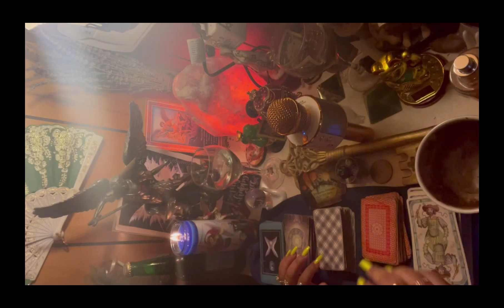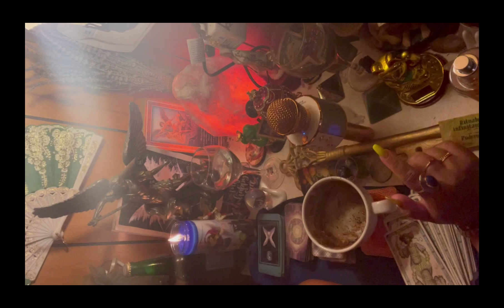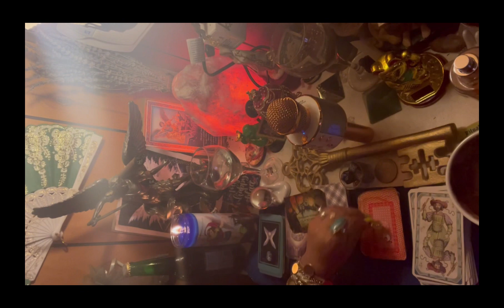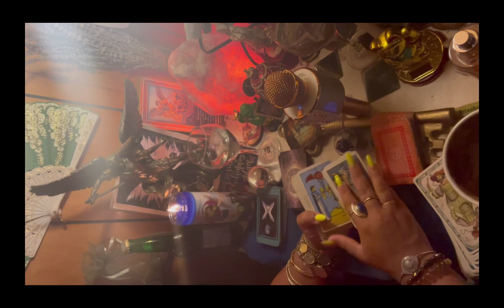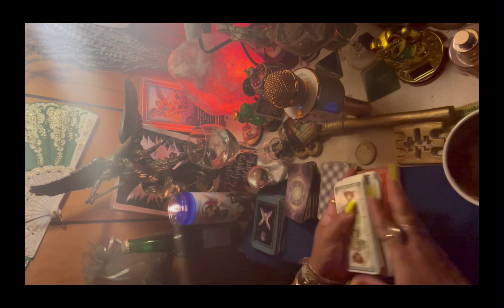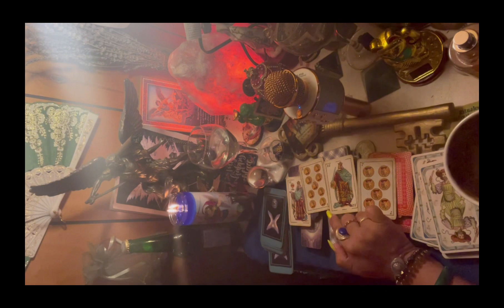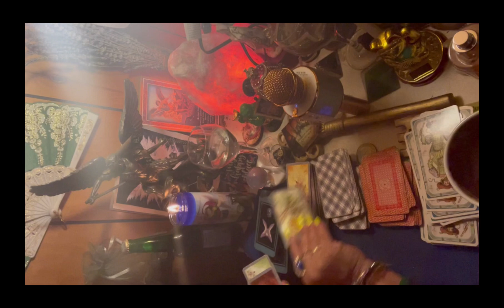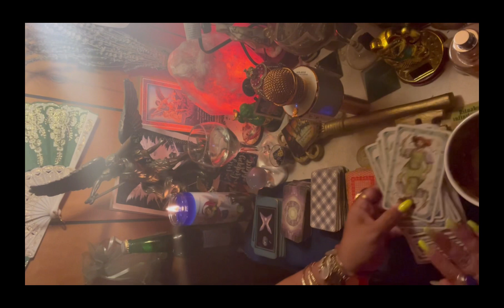Aries♈️lectura café+🔮+🔑 sufrirán por ti quienes no te valoraron🤣🤣🤣🤣👑tiempo de brillar4-11jul